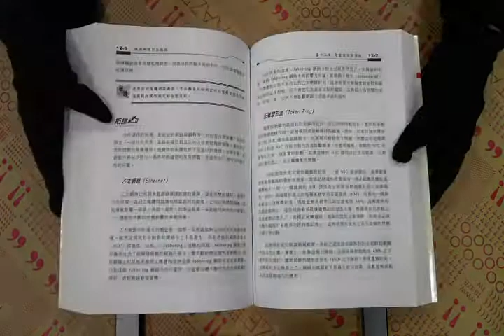TAAZE｜精通網路安全技術 二手書書況 9789574992614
TAAZE｜讀冊生活網路書店「精通網路安全技術」，找二手書請至